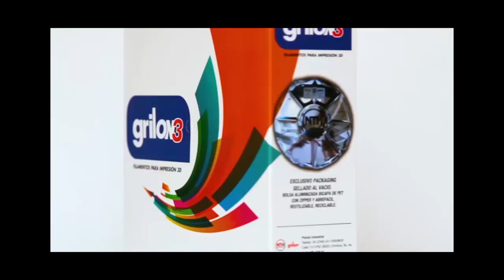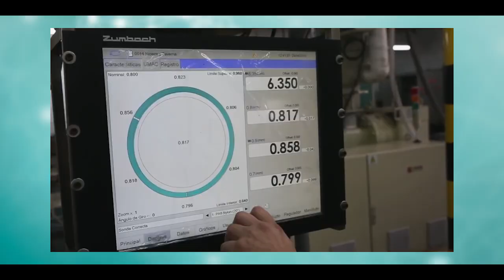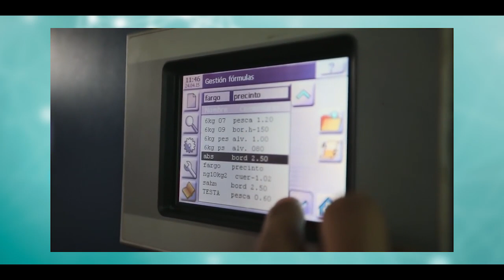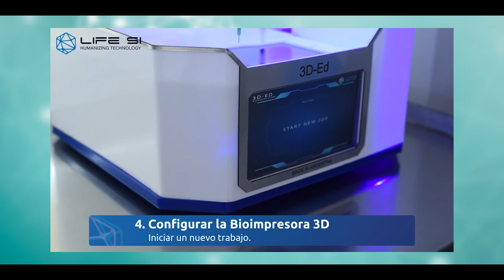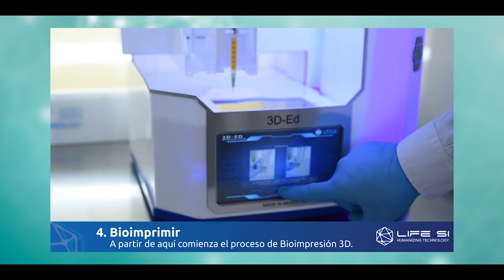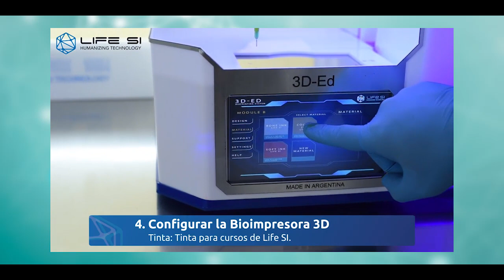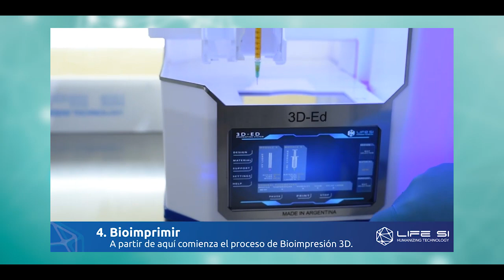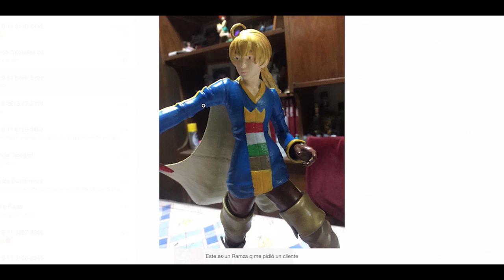Dominio 3D ¡Estreno! Materiales, impresión de órganos y mucho más